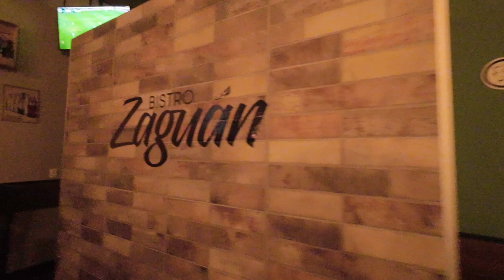buen lugar para cenar bistro zaguan jesus maria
Arandas jalisco
arandas jalisco